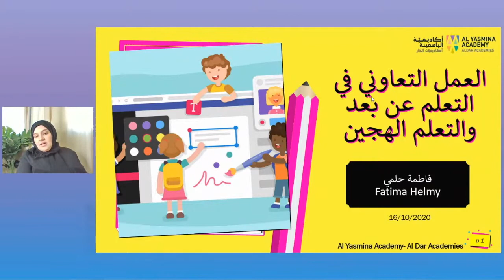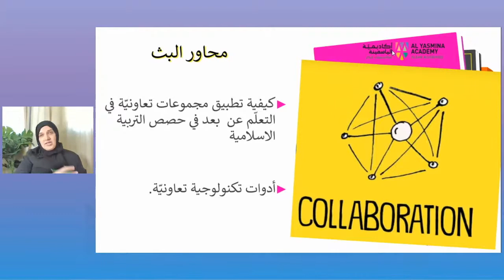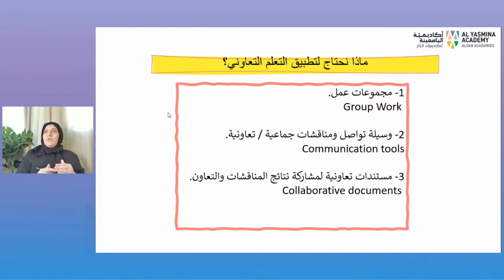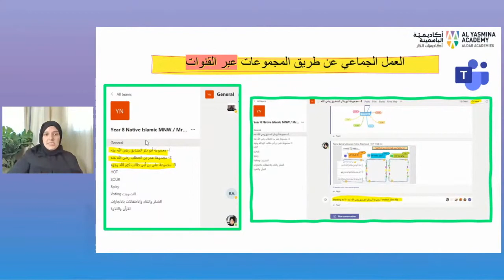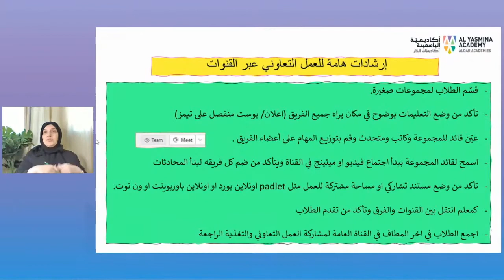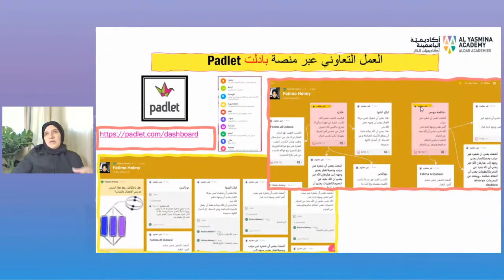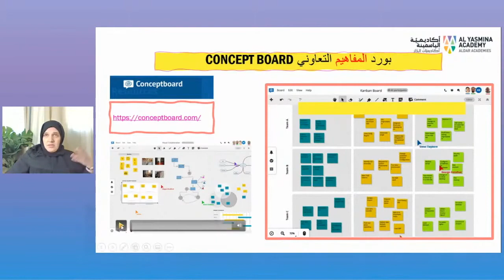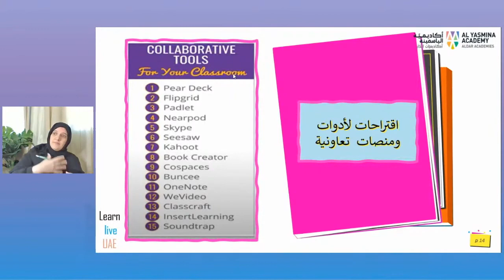How to apply cooperative learning in hybrid learning style for Islamic studies - Fatima Jamal Helmy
In this presentation from the LearnLiveUAE conference, teacher, learner, and leader Fatima Jamal discusses the importance of co-operative learning in Islamic studies during hybrid learning.